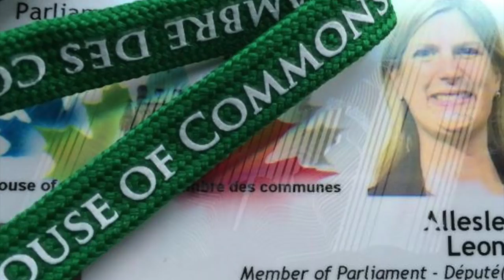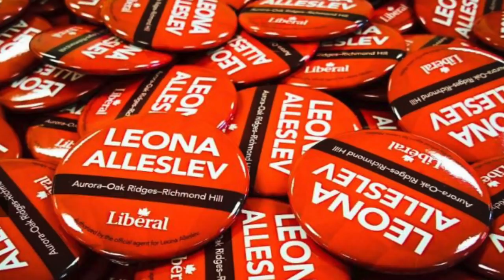BATTLEGROUND SHOCKER: Grit MP dumps Trudeau for Tories!